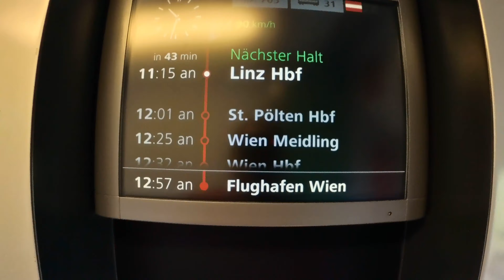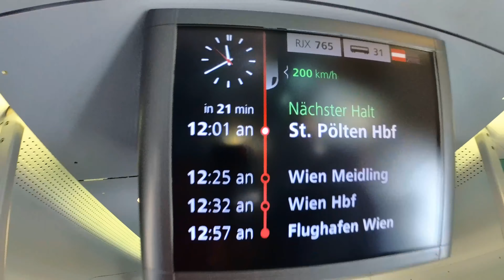Last day of Eurotrip 2023# കുറഞ്ഞ ചിലവിൽ യൂറോപ്പ് കാണണോ??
Here is our 8th day travel to Vienna airport from salzburg and explaining the cost per head, detailed video of self guided tour and money saving techniques on next video…stay tuned..